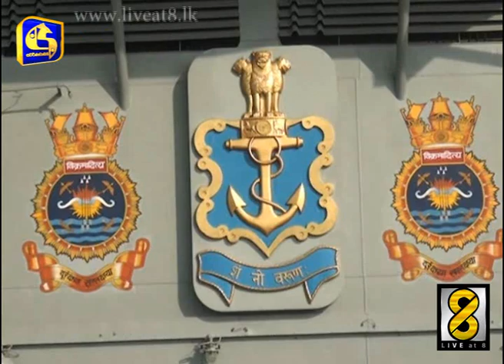Indian aircraft carrier visits Colombo - Live at 8 News